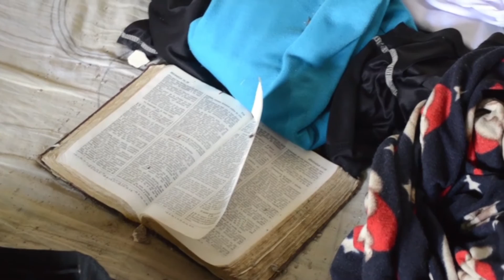TRES MUERTOS TRAS INTENTO DE SECUESTRO EN ZONA RURAL DE PUERTO BERRÍO.